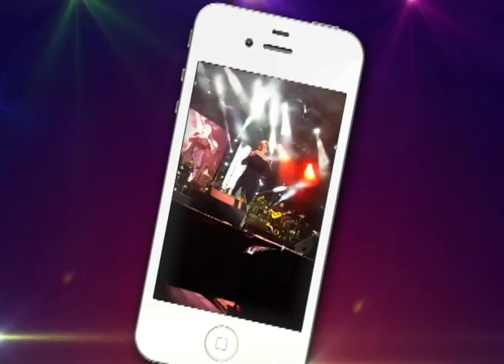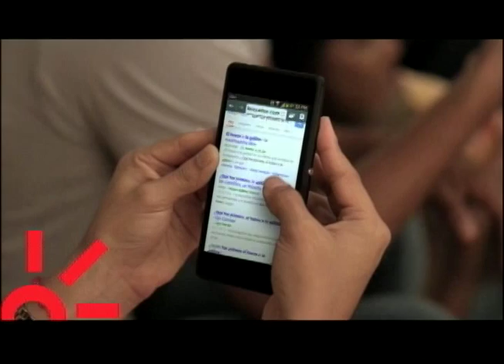Te Tomaste La Noche - Pamela Palacios - BLOQUE 4